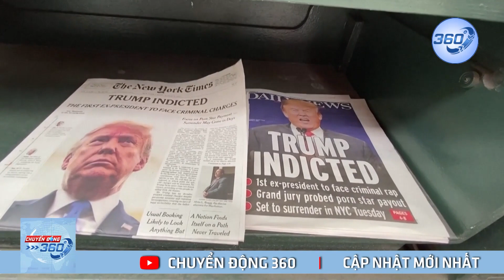Rộ tin tổng thống Putin hiện tại chỉ là bản đóng thế, Putin thật đang trốn dưới hầm| Chuyển Động 360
Rộ tin tổng thống Putin hiện tại chỉ là bản đóng thế, Putin thật đang trốn dưới hầm| Chuyển Động 360 | Chuyển Động 360